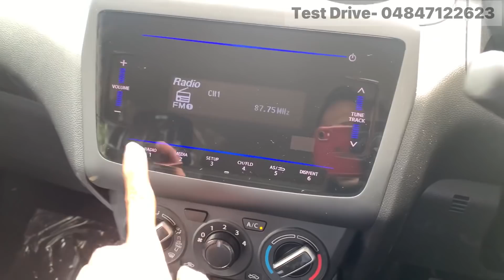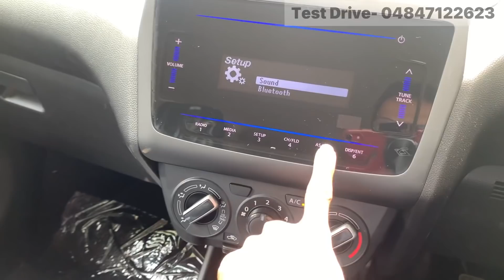Maruti Suzuki Swift 2021 model first Review video in Malayalam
This video is a review video of new Swift 2021 model in Malayalam